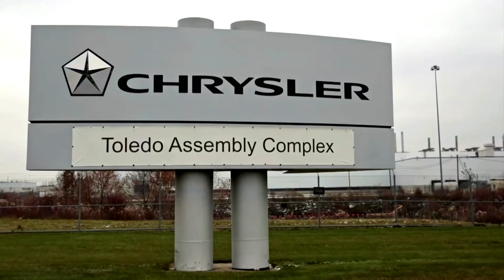'China ate your lunch': Trump to Biden on trade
Democratic nominee Joe Biden and President Donald Trump sparred over each other's trade records, with Trump throwing another barb at Biden saying, "China ate your lunch."